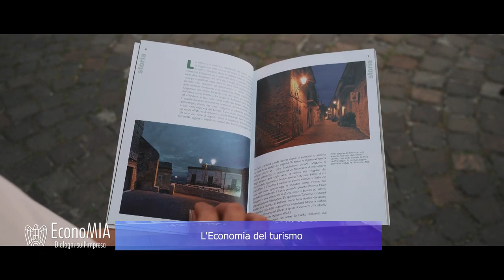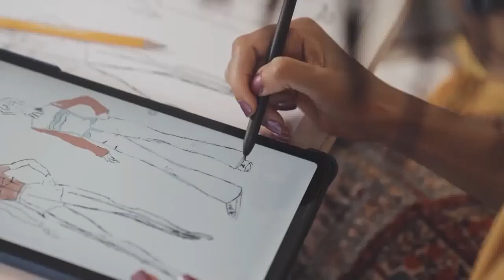EconoMIA - L'Economia del turismo